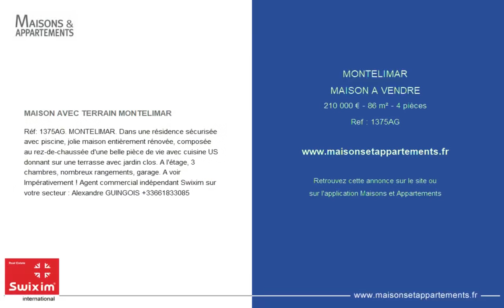MONTÉLIMAR - MAISON A VENDRE - 210 000 € - 86 m² - 4 pièce(s)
Référence : 1375AG

MAISON AVEC TERRAIN MONTELIMAR

Réf: 1375AG. MONTELIMAR. Dans une résidence sécurisée avec piscine, jolie maison entièrement rénovée, composée au rez-de-chaussée d'une belle pièce de vie avec cuisine US donnant sur une terrasse avec jardin clos. A l'étage, 3 chambres, nombreux rangements, garage. A voir Impérativement ! Agent commercial indépendant Swixim sur votre secteur : Alexandre GUINGOIS

|2509642|